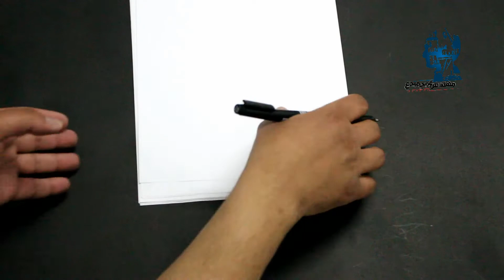الاهتزازات الميكانيكية 4 ( م عربي مبدع ) vibration 4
م.عربي مبدع : مشروع يَهدف لبنـــاء حَجر متين في صَرح تعليمي عربي هندسي متميّز .
عبر تنشيط حركة الترجمة .. ترجمة علوم الهَندسة للغة الأم " العربيّة " ..